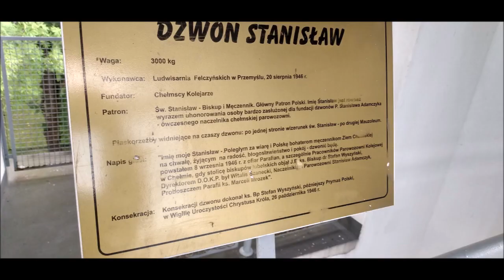Dzwony Bazyliki Narodzenia NMP w Chełmie [300 subów]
Dzwony Bazyliki Narodzenia NMP w Chełmie
*Dzwon Maria z 1938 roku z powodu pęknięcia został przelany w 2007 roku w ludwisarni Janusza Felczyńskiego*

Napęd do dzwonów wykonała firma Rduch. Dzwon Julian z racji awarii napędu milczy od kilku lat.

0:00 - 1:20 - wstęp do filmu
1:25 - 7:55 - dwa dzwony
7:55 - 8:15 - Duży dzwon
8:15 - 8:47 - zakończenie